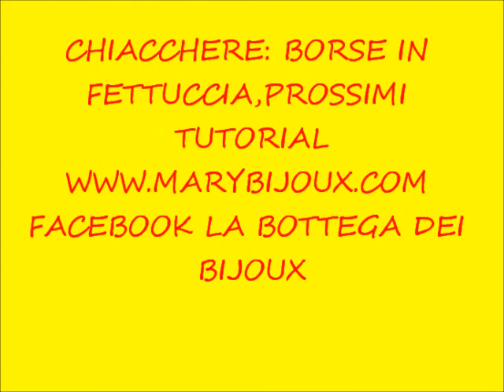Chiacchere borse in fettuccia Prossimi Tutorial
chiacchere sui prossimi tutorial sito internet venite a farmi visita anche su facebook .leggimi. read me.